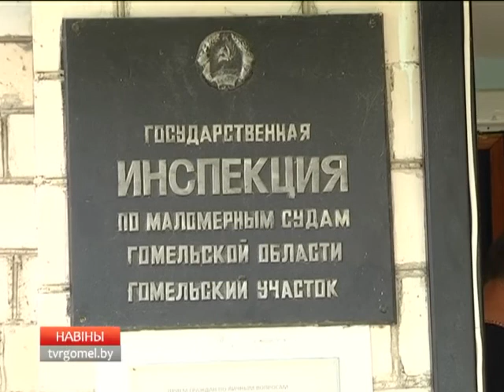Рейд по маломерным судам